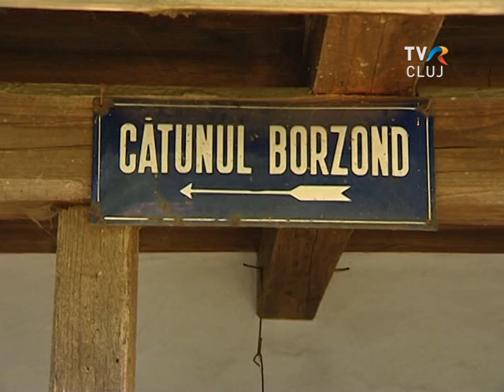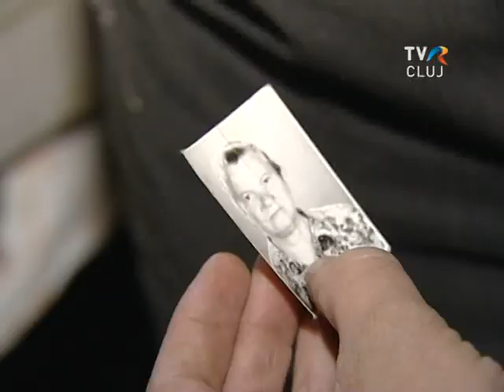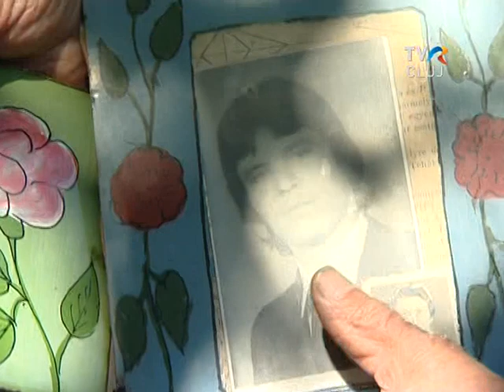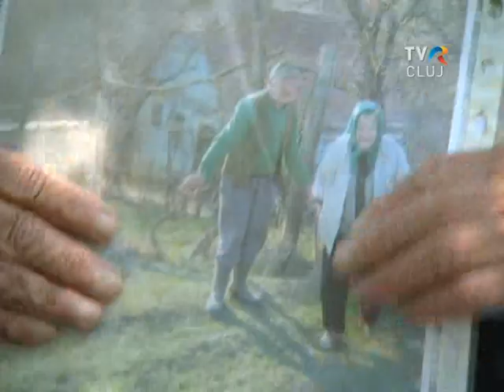BORZOND 16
RTV-Kolozsvári Területi Stúdió produkciója
Szerkesztő : Márkus Etelka,  operatőr: Benczédi József, vágó:Miklós Sándor

Borzond tanya közigazgatásilag Erdőszentgyörgyhöz tartozik.  A házaknak és a régi iskolának beomlott a fala, sokban még a bútorokat is ott hagyták.
Ma már csak egy idős házaspár maradt fent a dombok között, és a körülmények ellenére optimisták, élik hétköznapjaikat és eszükbe sem jut a magány. Ezt tapasztalja akinek sikerül terepjáróval feljutnia... és aki megnézi a filmet.